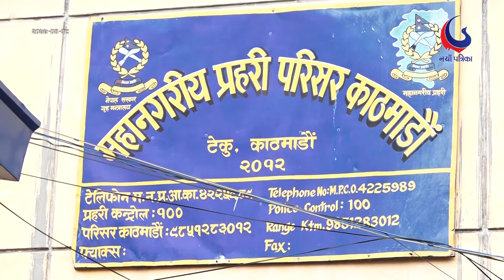जसले सितापाइलामा युवतीमाथि प्रहार गरे एसिड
रौतहटका मोहम्मद आलमले अनुचित स्वार्थ पूरा नभएपछि भारतका मुन्ना मोहम्मदलाई एसिड हान्न लगाए: महानगरीय प्रहरी परिसर प्रमुख एसएसपी श्यामलाल ज्ञवाली